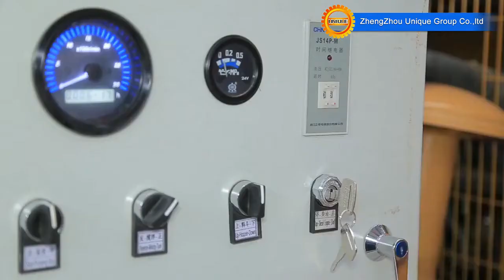concrete mixer pump 1214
Unique Group Mobile Concrete_Mixer_with_Pump for sale.
Capacity: 20m3/h-80m3/h, including diesel and electric type; Its function is mixing and pumping.
High quality, reasonable and moderate price, which can greatly save your cost. Welcome to consult us and get best price!